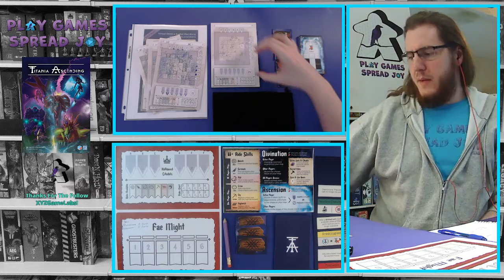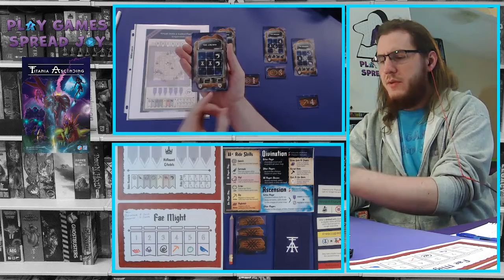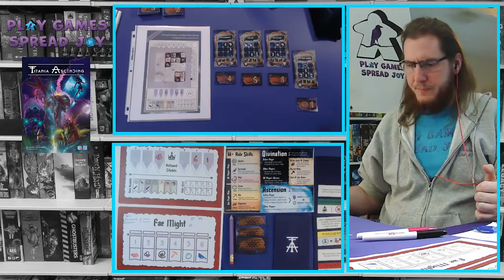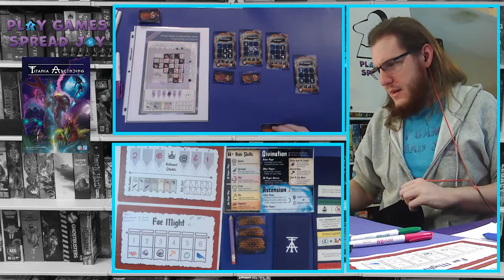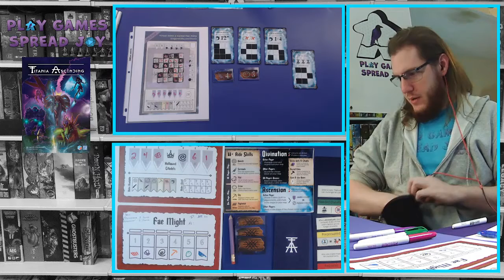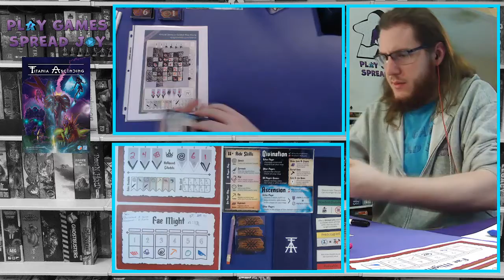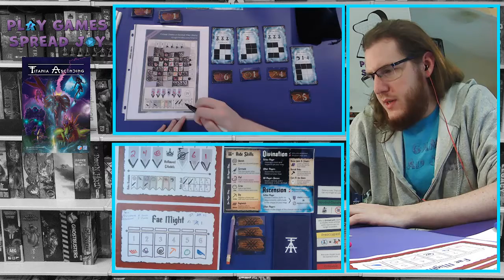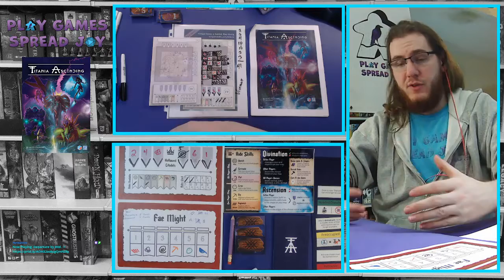Preview: Titania Ascending - Solo/Competitive Mode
Edited portion of my Twitch stream where i taught and played the solo/competitive mode of Titania Ascending. Big thanks to XYZ Game Labs for the preview copy.